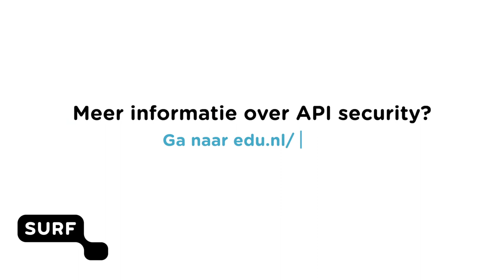SURFconext Tip: API security in SURFconext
In deze SURFconext Tip vertelt technisch productmanager Bart Geesink hoe je met SURFconext naast applicaties, ook API's kunt afschermen. Meer weten? Kijk op